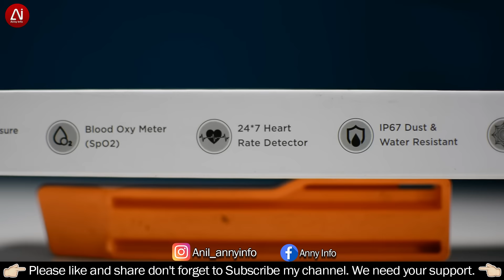Intex FitRist Vogue Smartwatch with calling feature | Dual Pairing | 2022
Hi Friends ♥️

Intex FitRist Vogue Review | Dual Pairing, BT Calling Smartwatch

Intex FitRist Style best smartwatch for android Unboxing & Review | Smartwatch Under ₹ 2499 in 2022